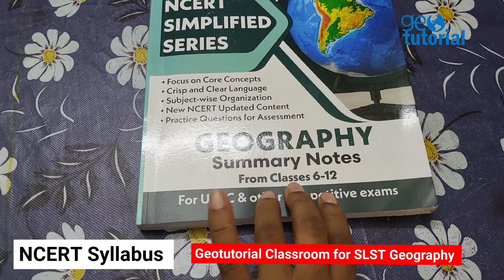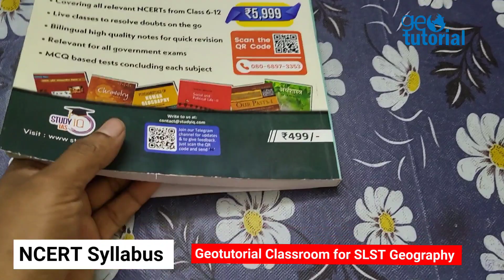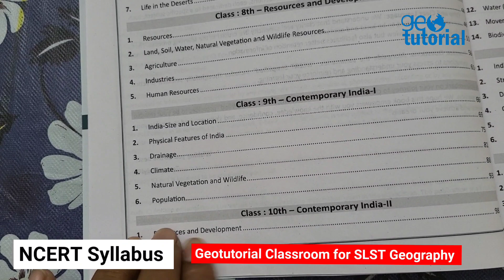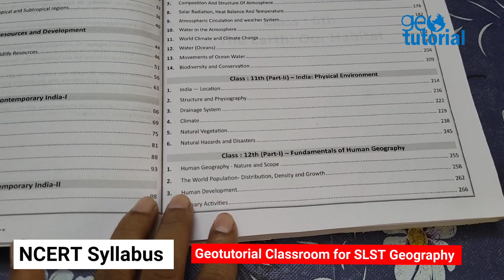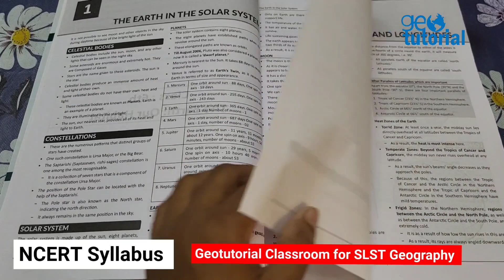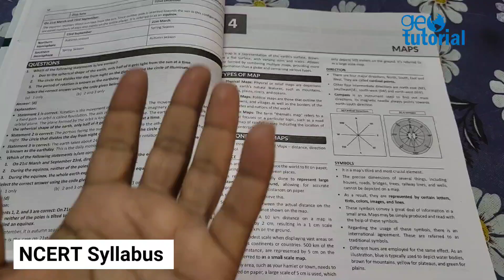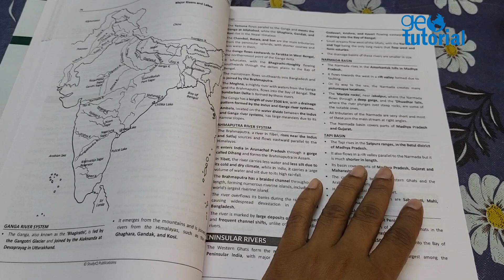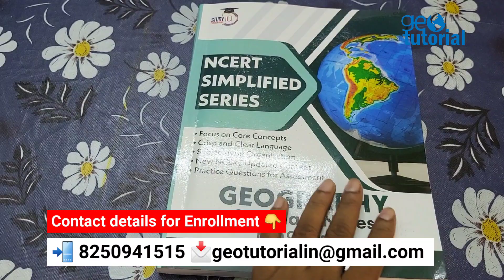NCERT Syllabus for Class 6 to 12 | NCERT Syllabus অনুসারে ভালো বই কোনটি ?